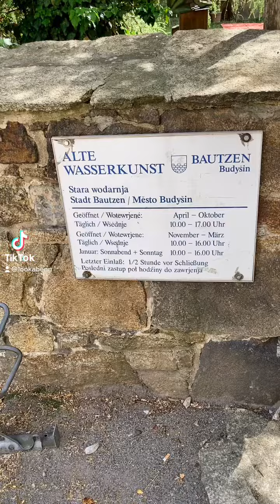Alte Wasserkunst in Bautzen besucht! 🥰 - #069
Mein Postfach:
17013 Neubrandenburg

WICHTIGER HINWEIS:
Wenn dir das Video gefällt, unterstütze mich